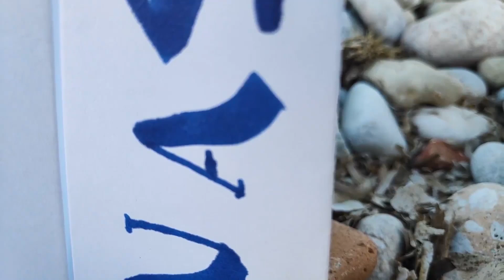The first attempt to reach Aphrodite planet / Nasa Rocket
We are happy to share with you our first mission to aproach planet aphrodite with a high technology new rocket.